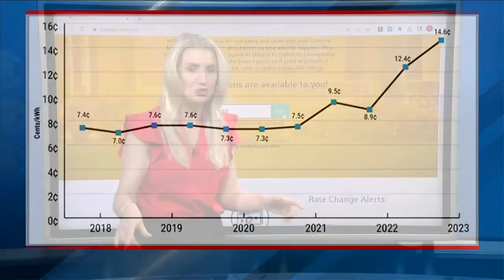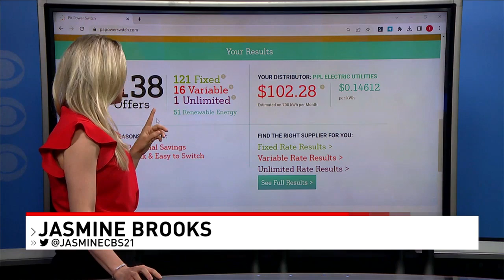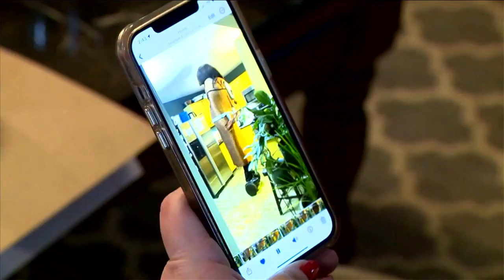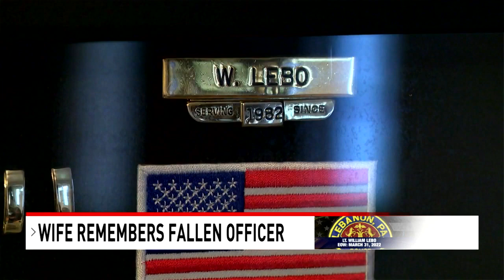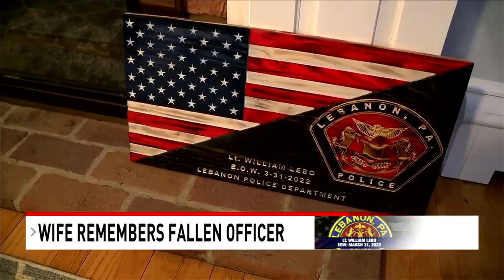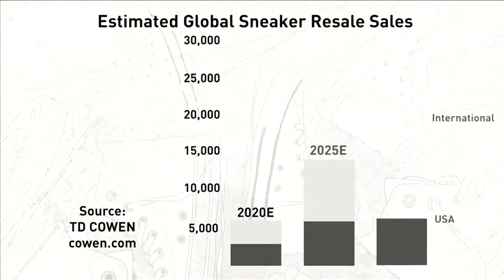Jasmine Brooks 2023 Recap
Here's a recap of the year's headlines with anchor Jasmine Brooks. From heartfelt interviews to belly laughs, these noteworthy moments recap 2023.